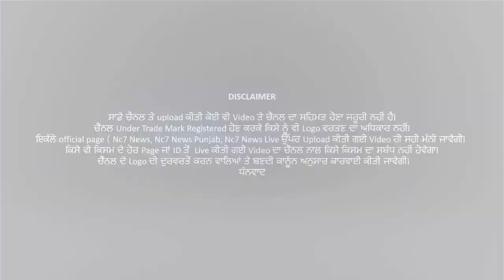Rains in Delhi greet more cold, cold wave engulfs entire northern India || Nc7 News Delhi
Rains in Delhi greet more cold, cold wave engulfs entire northern India